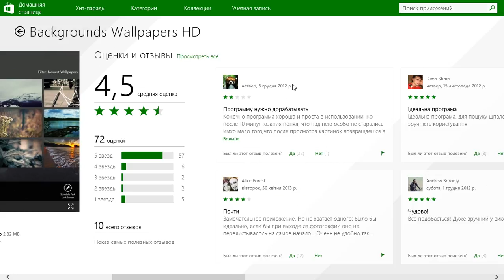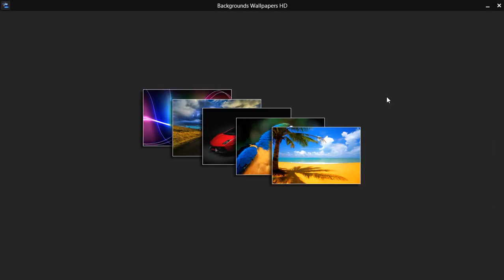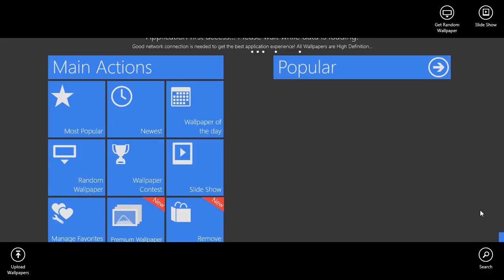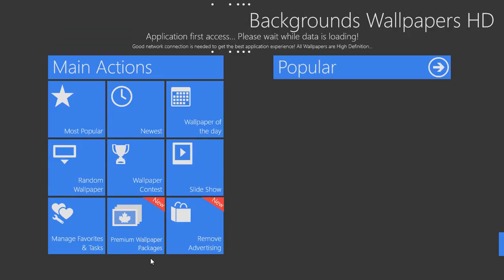Backgrounds Wallpapers HD